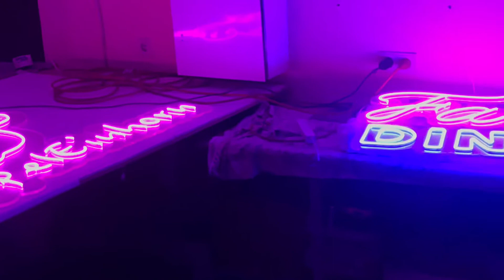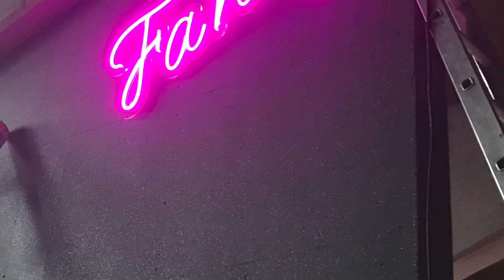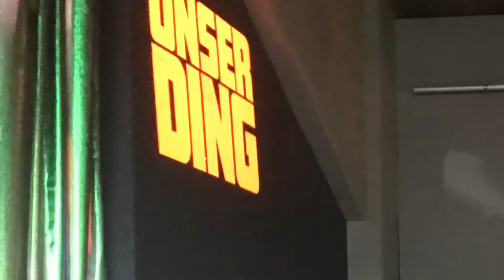Fancys Diner popup Galerie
Foto Event Location